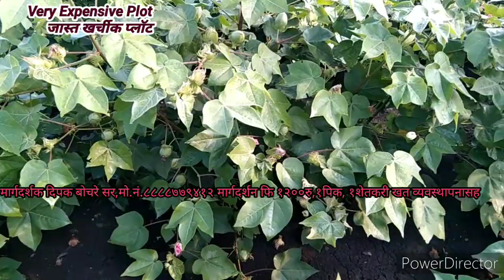(Very Expensive Plot) । जास्त खर्चीक प्लाॅट कपाशी